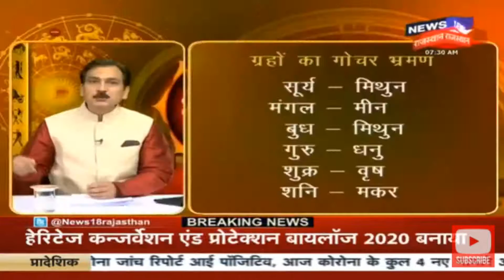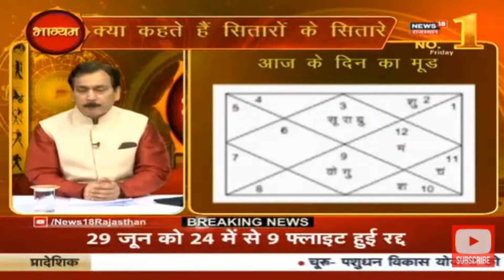आज का पञ्चांग आज का राशिफल 10.7.2020 Today's Panchang, आज के दिन का मूड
आज का पंचांग, आज का राशिफल, ग्रहों के गोचर भ्रमण में क्या है आज की स्थिति. क्या हैं आज के ग्रह योग, आज के व्रत त्यौंहार, जानिए आज के दिन के शुभ चौघडिये.
ग्रहों के गोचर भ्रमण में क्या है आज की स्थिति. ग्रहों के गोचर भ्रमण की दृष्टि से कैसा रहेगा आज के दिन का मूड, आज क्या करें और क्या ना करें. आज के दिन के मूड से कैसे बिठाएं अपना तालमेल. जानिए आज के दिन के ग्रह नक्षत्रों में आपकी राशि के लिए क्या है खास.